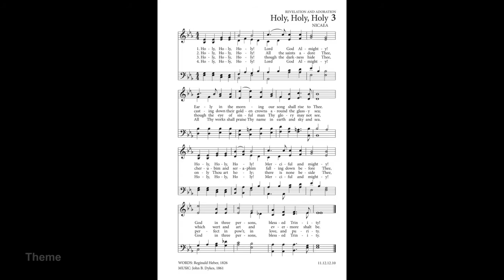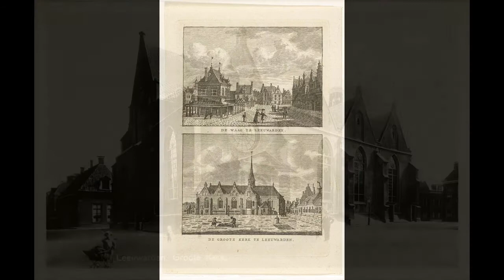Piet Post: Fantasie „Heilig, heilig, heilig“ - Hans Uwe Hielscher, Orgel der Marktkirche Wiesbaden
Piet Post (1919–1979): Fantasie over het lied „Heilig, heilig, heilig“
1. Inleiding en koraal
2. Vier variaties
3. Uitleiding en koraal

Piet Post war ein niederländischer Komponist und Organist. Er studierte am Amsterdamer Konservatorium bei Jacob Bijster sowie bei Anthon van der Horst und wirkte als Organist und Dirigent in verschiedenen Positionen, insbesondere als Erster Organist an der Grote Kerk in Leeuwarden und als Dirigent der Leeuwarden Bach-Gesellschaft. Er unterrichtete auch am dortigen Gemeentelijk Muziekinstituut. Post schrieb Orgel-, Chor-, Vokal- und Instrumentalmusik. Seinen eigenen Kompositionsstil klassifizierte er als „mäßig modern, aber nicht experimentell“.
Seine „Fantasie“ ist im Stil einer Partita geschrieben. Sie beginnt mit einer würdevollen Einleitung, gefolgt von einer schlichten Harmonisierung des Chorals. Nach vier sehr unterschiedlich konzipierten Variationen über dieses Thema endet das Werk in einem Nachspiel, das mit seinen Motiven zunächst an den Anfangssatz erinnert, sich dann aber, von jubelnden Läufen begleitet, mit dem Hauptthema zu einer hymnischen Coda steigert.

Piet Post (1919–1979): Fantasy on “Holy, Holy, Holy“
1. Introduction and hymn
2. Four variations
3. Postlude and hymn

Piet Post was a Dutch composer and organist. He studied at the Amsterdam Conservatory with Jacob Bijster and Anthon van der Horst. He held a number of positions as organist and conductor, notably as the principal organist at the Grote Kerk in Leeuwarden and conductor of the Leeuwarden Bach Society. He also taught at the Gemeentelijk Muziekinstituut. Post wrote organ, choral, vocal, and instrumental music. He classified his own compositional style as “moderately modern, though not experimental.
His "Fantasy" is written in the style of a partita. It begins with a stately introduction, and the statement of the hymn. After four very differently conceived variations on this theme, the work leads into the final section, whose motifs are initially reminiscent of the opening movement, but then, accompanied by cheering scales, rise to a hymn-like coda with the main theme.